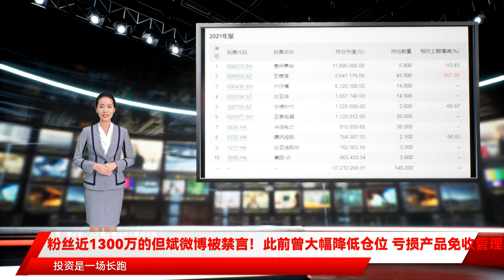粉丝近1300万的但斌微博被禁言！此前曾大幅降低仓位 亏损产品免收管理费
目前我们产品都有做好相应风控 净值相对维稳 我和交易部始终保持谨慎应对 目前震荡行情下市场恐慌情绪较多 产品业绩面临较大压力 但斌随后决定大幅降低仓位 但斌之所以被关注仓位大幅下降 主要因为在市场波动较大的情况下 东方港湾旗下产品净值在3月份以来波动明显较小 对于疑似空仓的说法 但斌回应称 比较客观 但斌表示 经过2008年与白酒危机之后 在我们卖出原则里面加了一条 也要承担相应的后果与结局 作为投资界的老兵 但斌最成功的两笔投资即是腾讯和茅台 日前 由深圳东方港湾投资管理股份有限公司担任投资顾问的银河金汇东方港湾1、2号集合资产管理计划 披露了最新季度持仓数据 整体来看 在这两只资管计划的持股中 贵州茅台均是重仓持有标的 宁德时代、腾讯控股等被大幅减持 而五粮液则获翻倍增持 据银河金汇东方港湾1号集合资产管理计划披露的持仓数据显示 该产品委托资产投资前十名股票分别为贵州茅台、五粮液、片仔癀、比亚迪、国电南瑞、亿纬锂能、宁德时代、歌尔股份、正泰电器、汇川技术等 其中 片仔癀、比亚迪、亿纬锂能、歌尔股份等均以 此前曾大幅降低仓位 亏损产品免收管理费 继疑似空仓登上热搜后 私募大佬但斌又传出新消息 4月6日 深圳东方港湾投资管理股份有限公司董事长但斌的微博显示 截至目前 但斌微博粉丝数量接近1300万 而他的最后一条微博则停留在4月5日晚间 值得一提的是 但斌疑似空仓的消息曾让市场为之一震 今年以来 由于市场超预期下跌 国内私募机构面临的压力明显加大 不少私募机构产品净值出现较大幅度回撤 甚至触及警戒线 私募大佬但斌旗下的产品也不例外 今年年初但斌旗下不少展示业绩的产品净值低于1 甚至部分产品净值低于0.8 触及警戒线 但斌曾宣布 亏损产品全部免收管理费 但斌表示 的政策会持续加码助力中国经济结构转型等等 在不发生系统性风险的前提下 A股和港股的投资环境会比2021年更加有利 但斌表示 投资是一场长跑 波动是无法避免的 重点是经历风雨后 能否交出一份让投资人满意的答卷 出现在该资管计划的前十大重仓股名单中 贵州茅台为其第一大重仓股 宁德时代被减持48.72%持仓股份 腾讯控股因被减持直接退出了前十大重仓股名单 而五粮液获增持幅度达843.33% 银河金汇东方港湾2号集合资产管理计划披露的数据也显示 茅台等白酒股是其重仓持有标的 截至2021年末 该资管计划前十大重仓股分别为贵州茅台、五粮液、片仔癀、比亚迪、宁德时代、正泰电器、华润电力、腾讯控股、比亚迪股份、美团等 其中 腾讯控股被清仓式减持 减持幅度达90.63% 宁德时代也被减持了66.67%持仓股份 而五粮液则获该资管计划大幅加仓 加仓幅度达587.3% 在资管计划四季度报告中 但斌提到 2022年的政策环境会变得更加友好 这包括逐步宽松的流动性 促进消费内循环的产业政策出台 诸多领域的供给侧改革力度放缓甚至纠偏 调整完方向的市场主体积极性和活力都会得到恢复和提升